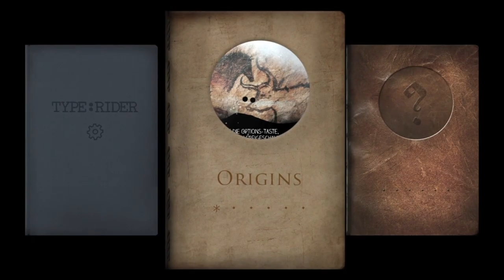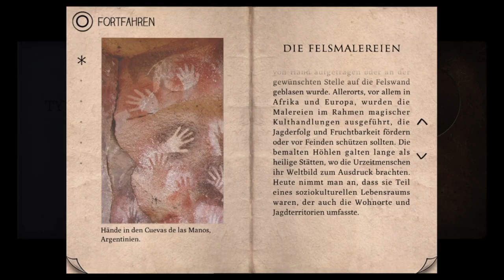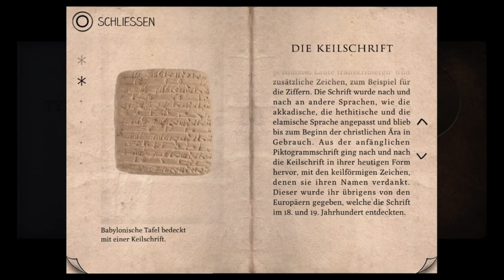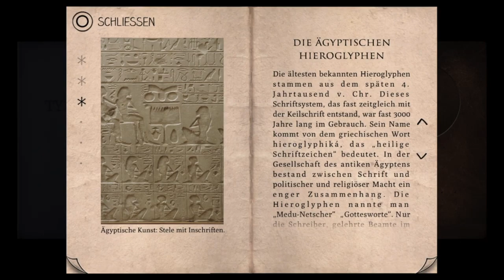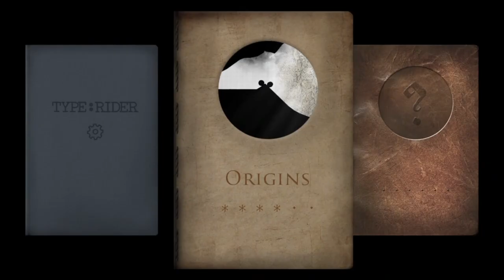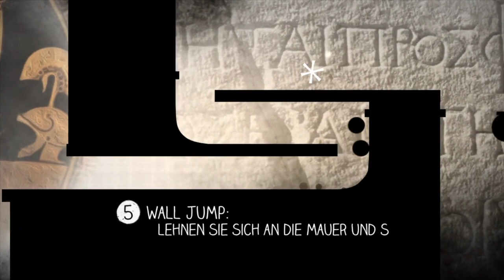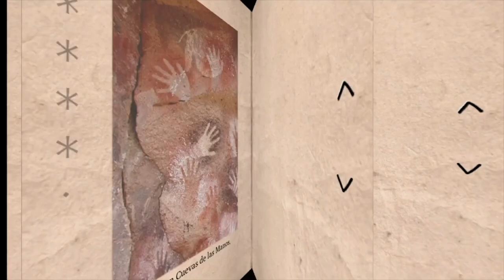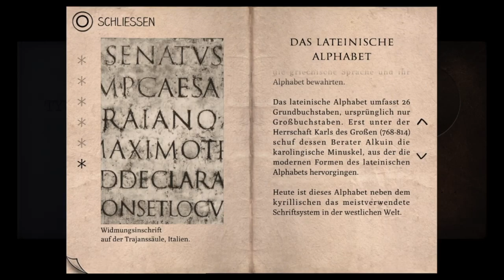Type:Rider PS4 Gameplay | #1 | Die Geschichte der Schrift 🈁 Deutsch / German Let´s Play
Heute: Schauen wir mal wie dieses Game funktioniert, und bekommen den ersten Teil der Geschichte zu hören.

MEINE LIVESTREAMS

RECHTLICHES